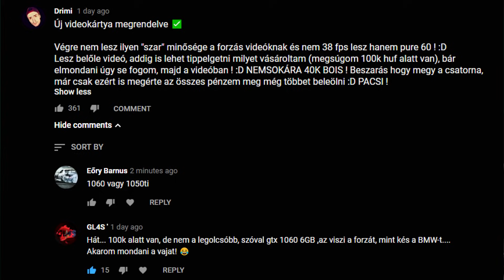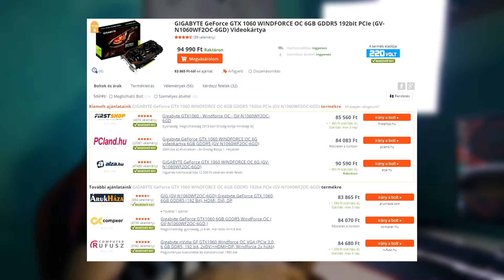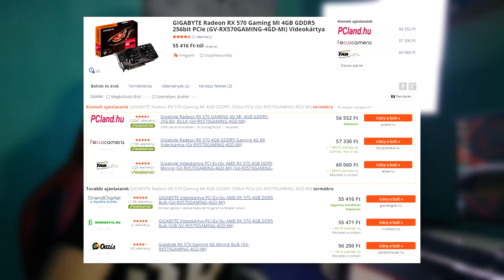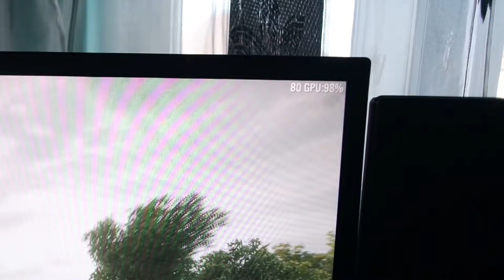AMD-s lettem.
A saját gépem a tesztek alatt:
i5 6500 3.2 Ghz, 16 GB DDR4 2133Mhz RAM